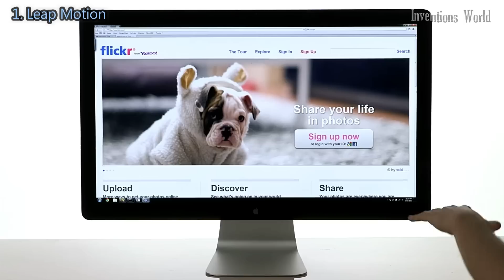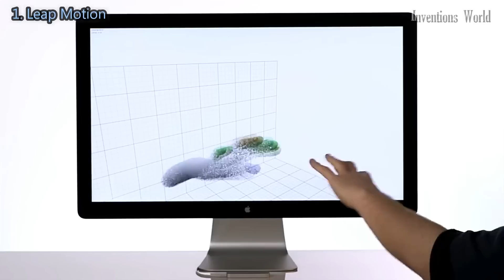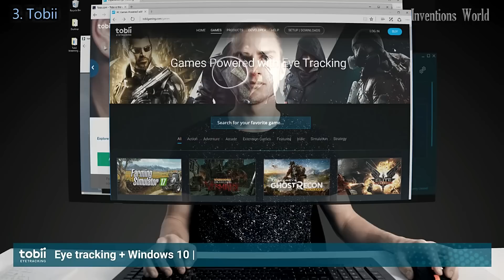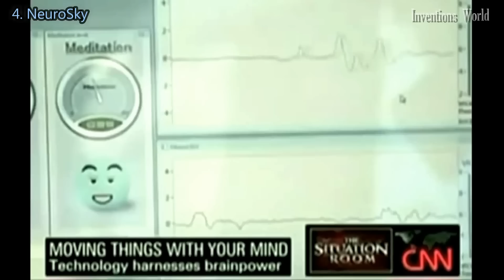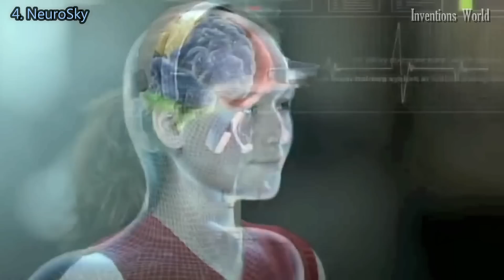5 Futuristic Cool Gadgets With AI Technology You Can Buy Now.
5 Futuristic Cool Gadgets With AI Technology You Didn't Know Existed.

1. Leap Motion Controller

2. Oculus Rift + Touch Virtual Reality System

3. Tobii Eye Tracker 4C

4. NeuroSky MindWave Headset

NeuroSky MindWave Mobile BrainWave Starter Kit

5. YUNEEC Typhoon H Plus

Yuneec Typhoon H Pro Bundle - Ultra High Definition 4K Collision Avoidance Hexacopter Drone with 2 Batteries, ST16 Controller, Wizard and a Backpack
Price: $999.00

Yuneec Typhoon H Pro with Intel RealSense Technology Plus Typhoon H Battery Digital Camera Battery, Black
Price: $1,288.99